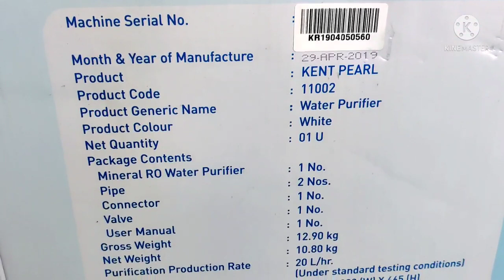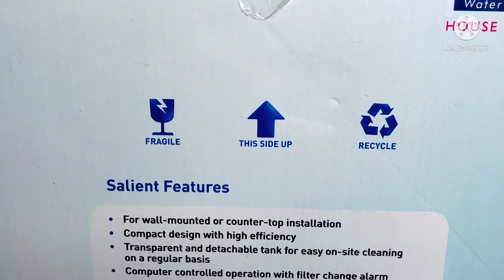Kent Pearl Ro Water Purifier// होली से पहले मेरे घर आया water purifier// Easy installation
How To Install Kent RO + UV + UF + TDS Pearl || Easy Installation Done By Technician